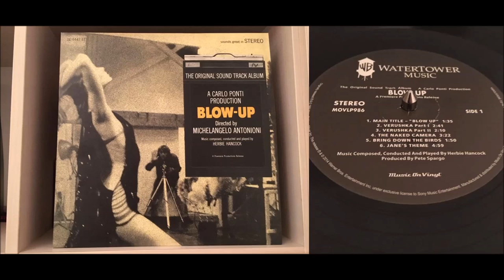Blow-Up Soundtrack || Herbie Hancock/The Yardbirds (VINYL RIP)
This is the vinyl rip for the Blow-Up soundtrack

Hand picked by cinema mastermind Antonioni himself - Herbie Hancock constructed this beautiful, funky, jazzy, even peculiar at times soundtrack for one of his very best movies in my very honest opinion. Jumps from one fun melody to another mellow piece, and that's when B1 kicks in with an essential rock classic. It moves on almost seamlessly from track to track and eventhough they vary in style they all fit the same atmosphere and narrative. This soundtrack is a personal favorite from my private collection.

Perfect for: Photographing

Format: LP